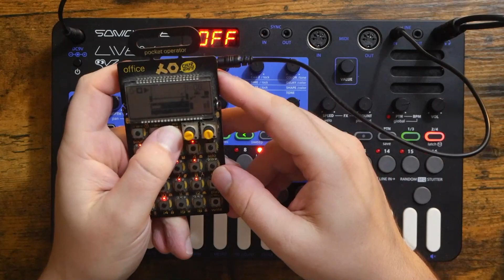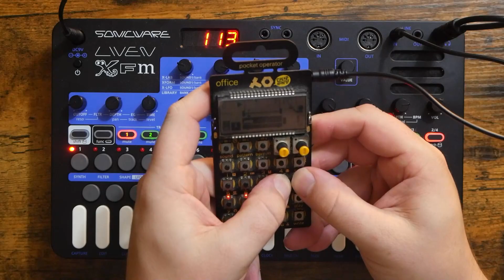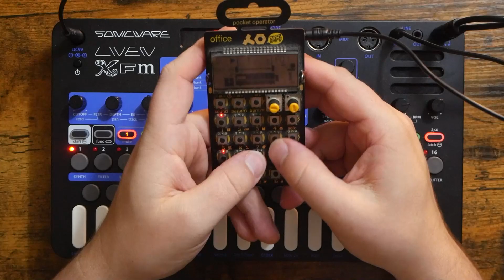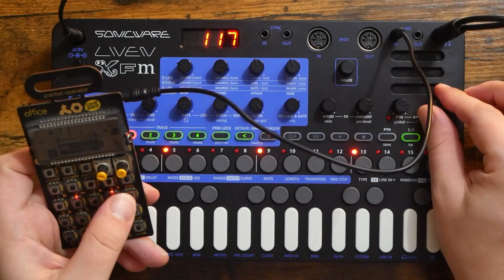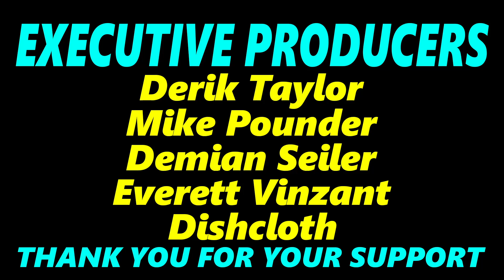PO-24 Effects Jam with XFM! (Sunday Sessions #88)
Welcome to another edition of "Sunday Sessions" where we get right into the jamming with no talking! Today, I decided to bust out the PO-24 Office and Liven XFM to pair them up and hear the Office through the XFM's awesome effects section! The Office is already crunchy, and the harshness of the XFM's effects just add to the cronch! Enjoy the video :)

Teenage Engineering PO-24 Office
Sonicware Liven XFM
Zoom Livetrak L-12 (audio recorder)